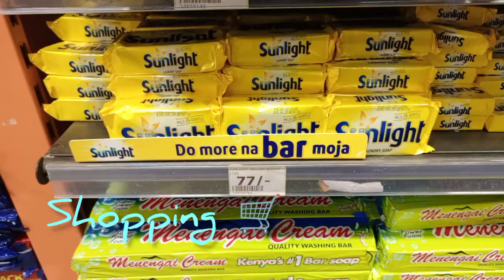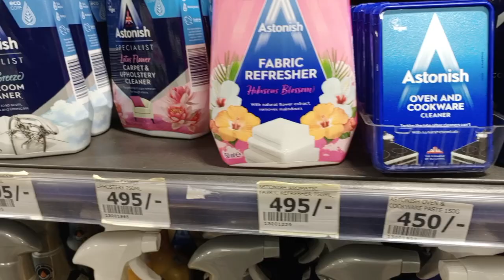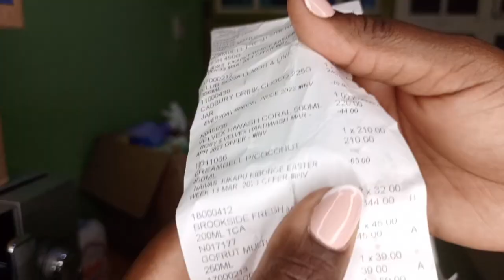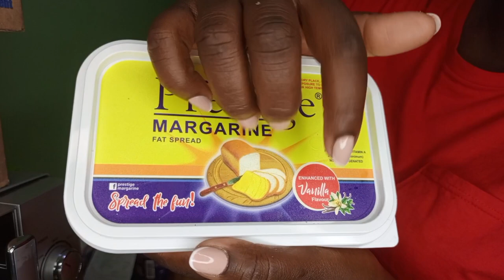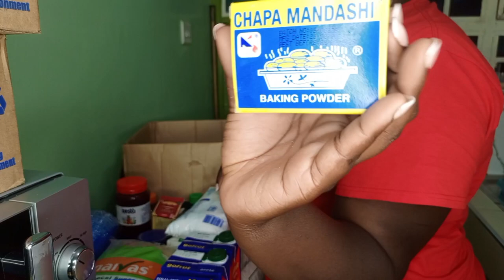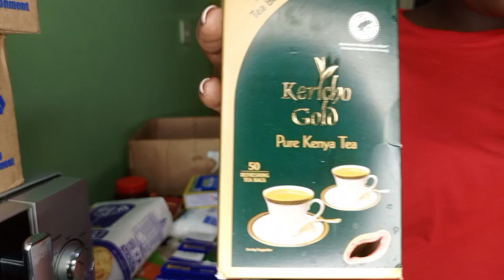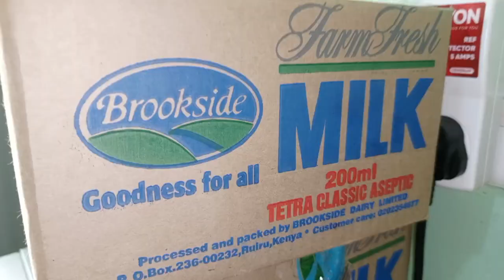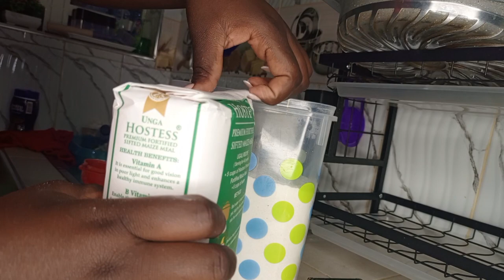APRIL SHOPPING HAUL||MY MONTHLY SELF-CARE ROUTINE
hey loves welcome back thank you so much for tuning in..my name is shelvine I enjoy creating homemaking content that includes cooking, cleaning,motherhood, lifestyle vlogs.

MUSIC
Watch:

 • Hoober - Higher (...

 • Unknown Brain - I...